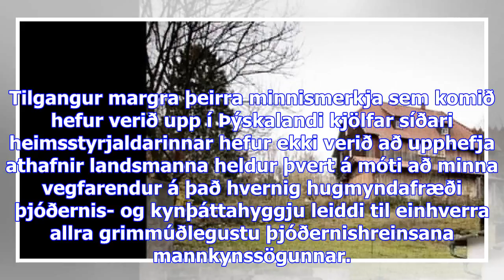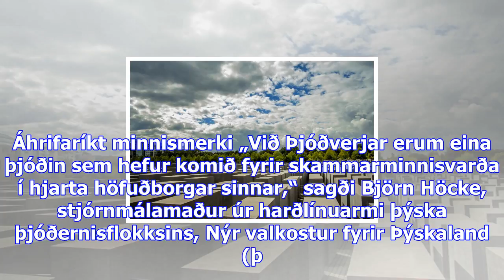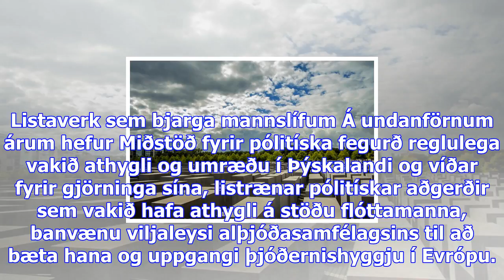Minnisvarði um helförina reistur í garði þjóðernissinna - dv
Steypuklumpar, 24 að tölu, eftirlíking af heimsþekktum minnisvarða um gyðingana sem létust í helföri...